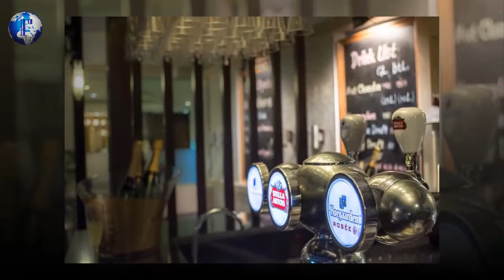A-One Pattaya Beach Resort 4* Thailand, Pattaya.